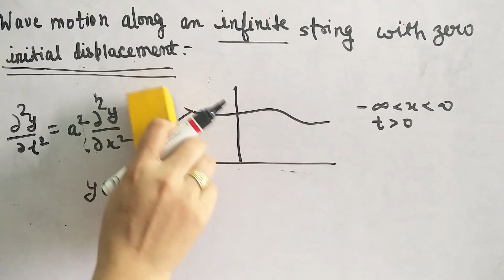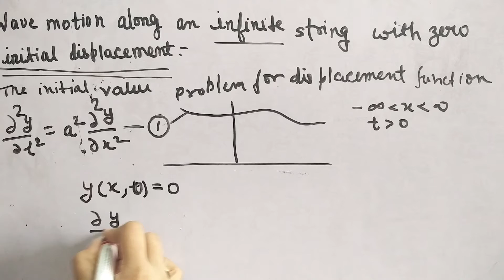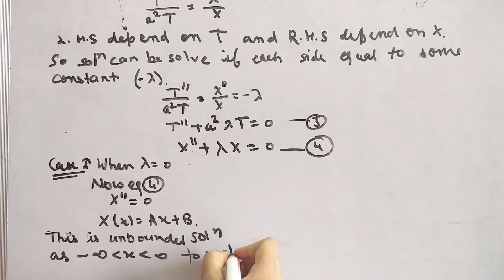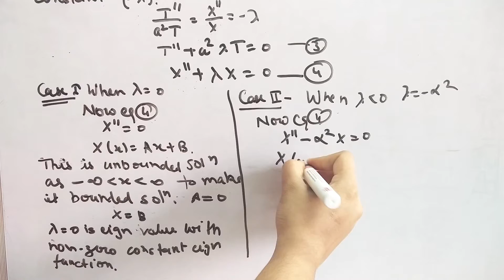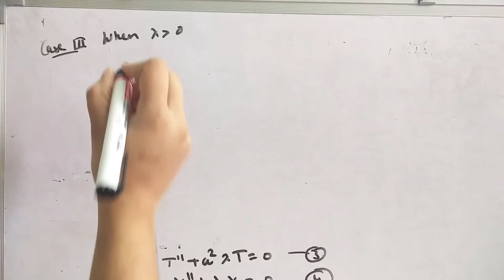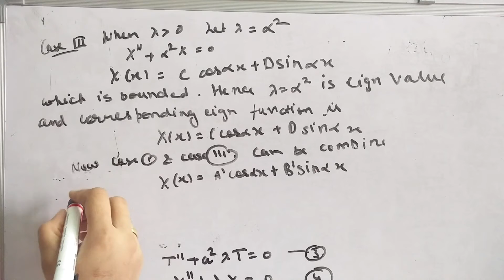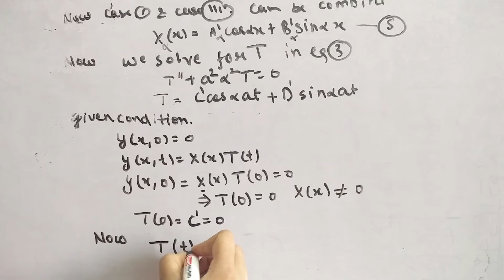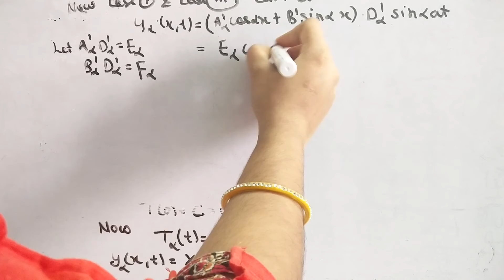wave motion along an infinite string with zero displacement//b.tech math subject in hindi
wavemotionalonganinfinitestringwithzerodisplacement//b.techmathsubjectinhindi

kinematics and rigid body /for b.tech math subject/ m.sc mathematics in hindi

wave motion for an semi infinite string/partial differential and mechanic/b,tech math subject

displacement function for the vibrating string with given initial velocity,Displacement function for vibrating string with zero initial velocity,important topic for B.tech math syllabus third semester,wave equation of a vibrating string,P.C.MChampions,initial value problem for displacement function

find the temperature infinitely long wire if the initial temperature distribution is f(x,0)=exp(- IxI)
solution of laplace equation in cylindrical coordinate by method of separable in hindi,solution of laplace equation in cartesian coordinate by method of separable in hindi,solution of laplace equation in spherical coordinate by method of separable in hindi,P.C.M champion#,important topic for m.sc mathematics in m.du,heat equation in semi-infinite path,find the temperature infinitely long wire if the initial temperature distribution,question on heat equation

partial differential  and mechanics book based question and topic